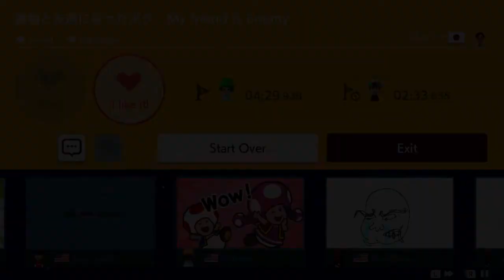The Saddest Level in Mario Maker 2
pls put fs in the chat for goomba

he was too young